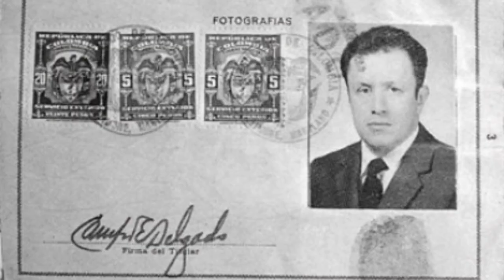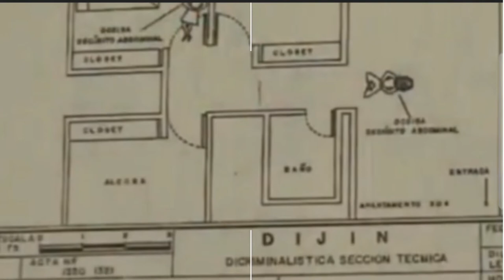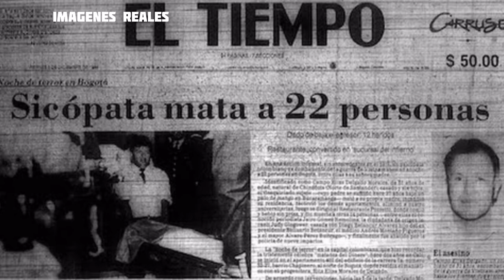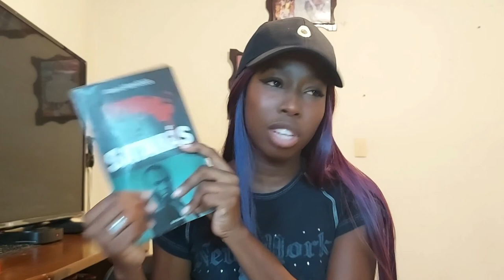LA MASACRE DE POZZETTO EL 4 DE DICIEMBRE DE 1986 l MELARIK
¡hola!
¿ya habían escuchado acerca de esta masacre? La Colombia de los 80's fue increíblemente violenta, esta llena momentos dolorosos, ya pasamos por ese camino, lo único que nos queda es aprender de estos estos episodios y trabajar para que no se repitan, para construir un país mejor, para todos.

También cuéntenme ¿se han leído satanás de Mario Mendoza? ¿Qué  les pareció?

Buenas vibras - Melarik